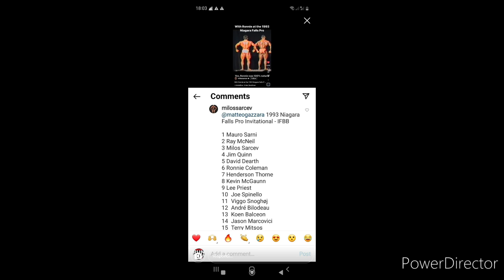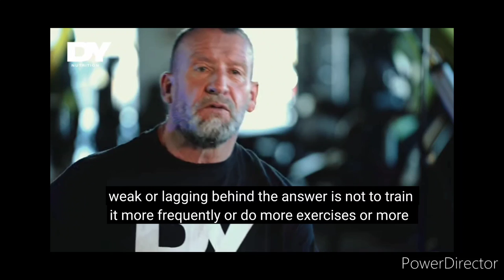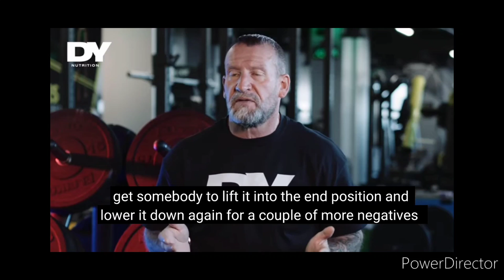pareggiare o fare crescere i muscoli carenti e un po' di chicche storiche e pochi ricordano